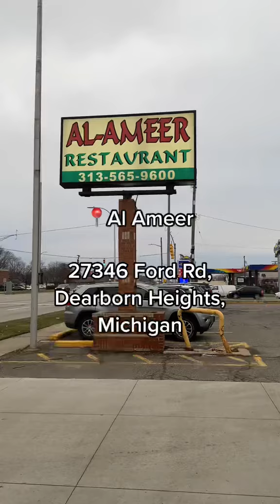HALAL Mediterranean Food in Dearborn | Al-Ameer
Seriously an OG Spot 🫡

*Any restaurant with a rating is my honest opinion where I have paid for the food myself. There is no intent to harm any business - Just sharing my subjective opinion

*Any restaurant without a rating indicates a restaurant promotion where I have been invited by the restaurant to check out the food. No ratings are given to avoid potential bias.

*Any music used in the video is not my own. There is no intent to copyright any content & music.